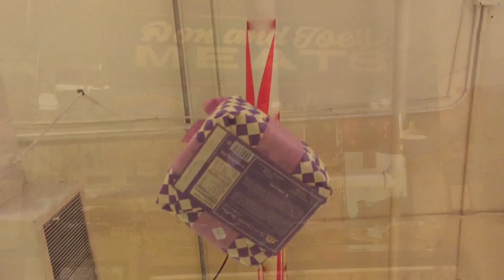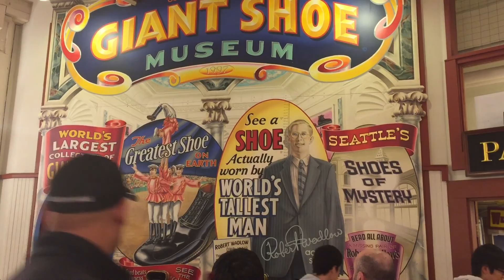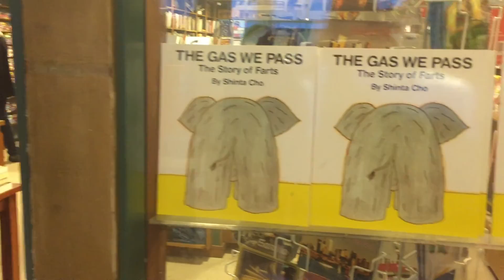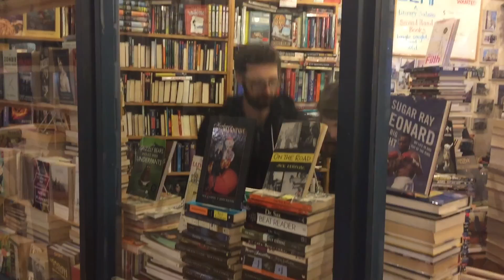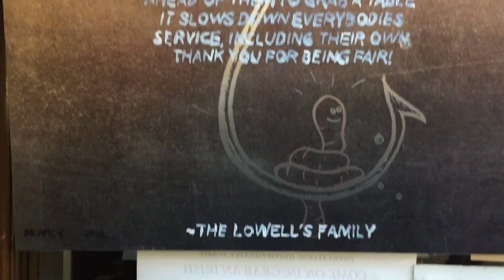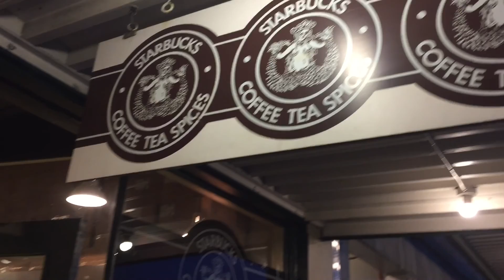Pike Place Market - Seattle - EUA | USA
Um dos meus lugares preferidos em Seattle, Pike Place Market!

Se você gostou desse vídeo, clique no "joinha" para ajudar a compartilhar e divulgar o vídeo!